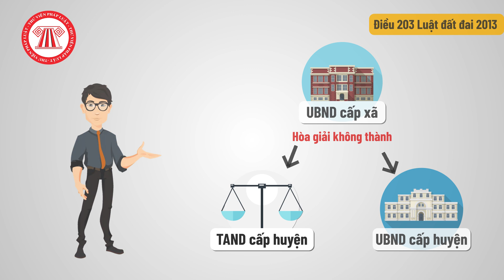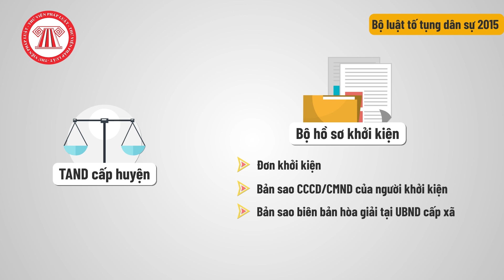Cách Xử Lý Khi Hàng Xóm Xây Rào Chắn Lối Đi | TVPL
Chuyện bà con hàng xóm mở cho nhau cái lối đi giữa hai thửa đất không phải là điều hiếm lạ gì. Nhưng chẳng may trái gió trở trời, đôi bên mâu thuẫn đến mức “ghét nhau ghét cả đường đi lối về” rồi bịt mất lối đi thì bên kia biết phải làm sao?

Nội dung: Minh Nghĩa

Trình bày: Huy Hoàng

Dựng hình: Ngọc Thạch

Theo quy định tại khoản 1 Điều 254 BLDS 2015, chủ sở hữu có bất động sản bị vây bọc bởi các bất động sản của người khác mà không có hoặc không đủ lối đi ra đường công cộng thì được phép yêu cầu chủ sở hữu bất động sản bao quanh dành cho mình một lối đi hợp lý trên phần đất của họ.
Lối đi sẽ được mở trên phần đất liền kề nào được coi là thuận tiện và hợp lý nhất, có cân nhắc đến đặc tính cụ thể của địa điểm, lợi ích của bất động sản bị vây bọc và gây ra là ít thiệt hại nhất cho phần đất có lối đi ngang qua.
Bên được hưởng lợi về lối đi qua phải đền bù hợp lý cho bên sở hữu phần đất được dùng làm lối đi, nếu không có thỏa thuận khác.
Khoản 2 Điều này cũng nêu rõ, kích thước của lối đi do các bên thỏa thuận, bảo đảm thuận tiện cho việc đi lại và ít gây phiền hà cho đôi bên.
Như vậy, trong trường hợp nảy sinh tranh chấp về đường đi chung, thì trước hết cần xem xét là bất động sản bị vây bọc kia đã có đủ lối đi ra đường công cộng hay chưa.
Nếu họ chỉ có duy nhất một lối đi và đó cũng chính là lối bị hàng xóm xây rào chắn thì hành vi xây rào đó là không phù hợp với quy định của pháp luật.
Lúc này, người bị bịt mất lối đi có thể lựa chọn một trong những phương án sau để được mở thông đường.

Yêu cầu hòa giải
Khoản 24 Điều 3 Luật đất đai 2013 định nghĩa tranh chấp đất đai là tranh chấp về quyền, nghĩa vụ của người sử dụng đất giữa hai hoặc nhiều bên trong quan hệ đất đai.
Đối chiếu với quy định đã phân tích tại BLDS như trên thì tranh chấp về lối đi chung là tranh chấp đất đai để xác định ai là người có quyền sử dụng đất.
Do đó, bắt buộc phải trải qua thủ tục hòa giải tại UBND cấp xã. Nếu không sẽ không thể tiếp tục giải quyết ở Tòa án hoặc ở UBND cấp cao hơn.
Cụ thể, theo quy định tại khoản 2 Điều 3 Nghị quyết 04/2017/NQ-HĐTP, việc nộp hồ sơ khởi kiện tranh chấp lối đi chung mà không đi kèm biên bản ghi kết quả hòa giải thì sẽ bị xem là chưa có đủ điều kiện khởi kiện, do vậy sẽ bị Tòa án trả lại đơn, không thụ lý.
Theo quy định tại Điều 202 Luật đất đai 2013 thì để bắt đầu quá trình hòa giải, một hoặc tất cả các bên sẽ gửi yêu cầu giải quyết tranh chấp đến UBND cấp xã.
Trong vòng 45 ngày, kể từ thời điểm nhận được đơn yêu cầu, UBND tiến hành các bước hòa giải.
Trường hợp hòa giải thành, trong vòng 10 ngày, kể từ khi lập biên bản hòa giải, nếu các bên tranh chấp có văn bản thể hiện ý kiến khác với những gì đã thống nhất thì Chủ tịch UBND cấp xã tổ chức lại phiên hòa giải để xem xét giải quyết và lập thành biên bản mới.
Lưu ý, nếu một trong các bên tranh chấp không dự họp đến lần thứ hai thì xem như hòa giải không thành.

Còn nhỡ hòa giải ở cấp xã không thành, thì theo quy định tại Điều 203 Luật đất đai 2013, các bên có quyền lựa chọn một trong hai hướng giải quyết sau đây:
Một là, khởi kiện tại Tòa án nhân cấp huyện nơi có tranh chấp.
Hai là, yêu cầu UBND cấp huyện giải quyết.